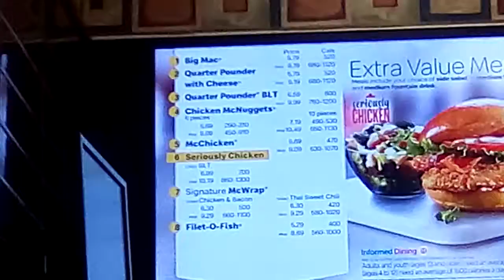Gimli Manitoba Canada